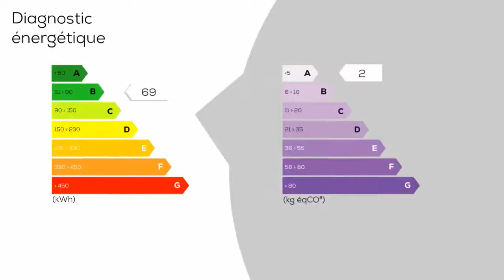A vendre - Maison/villa - ARZAL (56190) - 7 pièces - 180m²